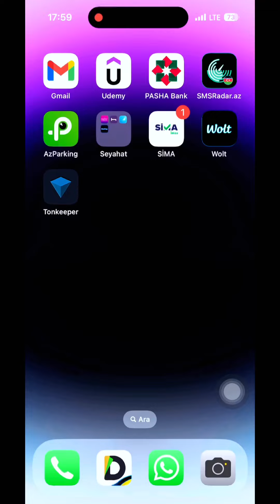20 Azn-lik pizzanı necə 12 Azn-ə aldım?